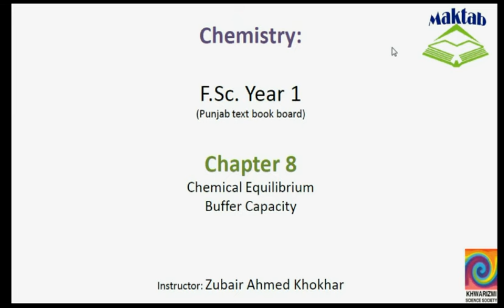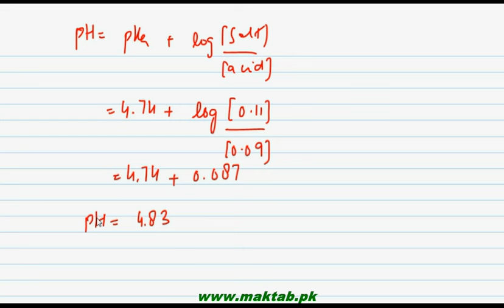FSc Chemistry Book1, CH 8, LEC 21: Buffer Capacity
This video lecture from Chemical Equilibrium (F.Sc. Chemistry Book 1) covers the concept of the Buffer capacity, its capability to resist the change in the pH and a calculation for a case study when base was added into a buffer solution. Find more e-learning material and educational video lectures in Urdu at maktab.pk. These videos are free to use for promotional and commercial purpose by keeping the credits to Maktab.